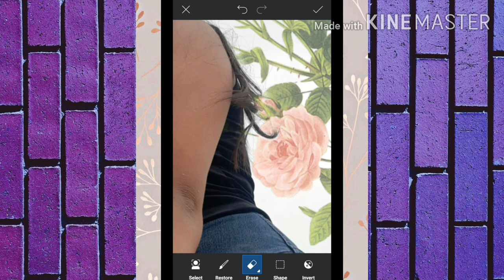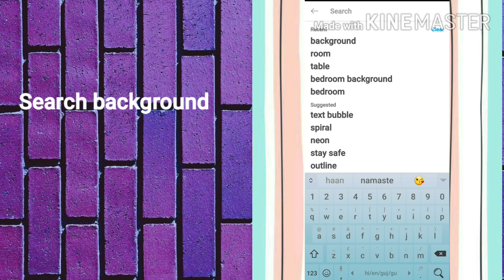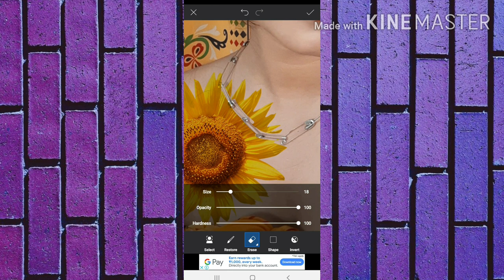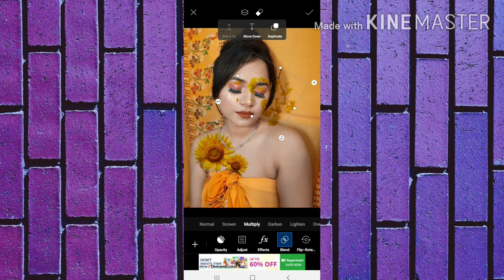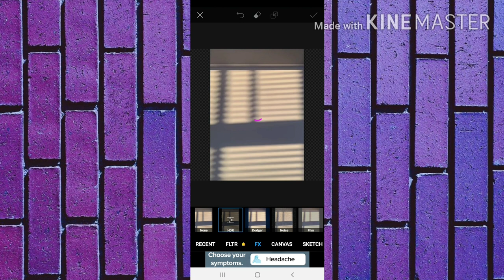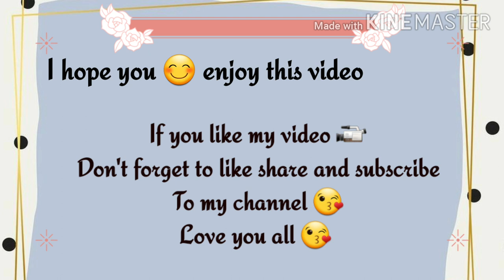PICSART LIVE EDITING PART 1 || picsart editing tutorial || vinnis world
Hello everyone 😍 welcome to vinnis world ❤️
I hope all of you are doing well
 Today I'm going to share with you guys
How to edit your photos on picsart

You will also love to watch

Ignore 😅

editing lightroom video,editing lightroom presets,editing lightroom picsart,
editing lightroom app,editing lightroom editing,editing lightroom and picsart,